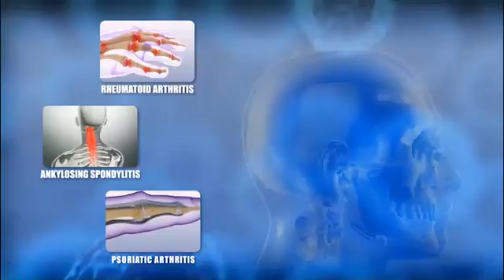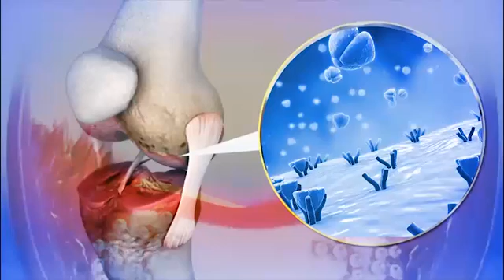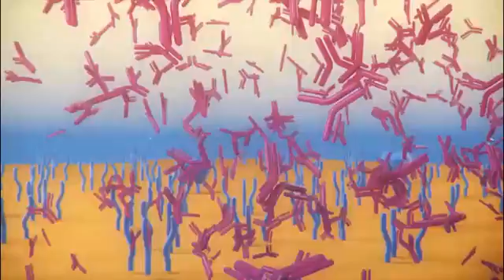Launching Video Exemptia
This Video contains information on Adalimumab and the biosimilar of Adalimumab developed as "Exemptia".